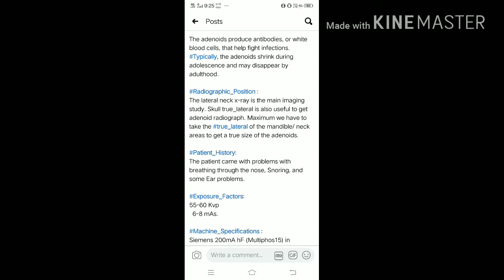My Radiographic Images/ skull/Nasopharynx/Adenoids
The adenoid, also known as a pharyngeal tonsil or nasopharyngeal tonsil, is the superior-most of the tonsils. It is a mass of lymphatic tissue located behind the nasal cavity, in the roof of the nasopharynx, where the nose blends into the throat.

The adenoids produce antibodies, or white blood cells, that help fight infections. Typically, the adenoids shrink during adolescence and may disappear by adulthood.

The lateral neck x-ray is the main imaging study. Skull true_lateral is also useful to get adenoid radiograph. Maximum we have to take the true_lateral of the mandible/ neck areas to get a true size of the adenoids.

The patient came with problems with breathing through the nose, Snoring, and some Ear problems.

55-60 Kvp
  6-8 mAs.

Siemens 200mA hF (Multiphos15) in combination with Konica Minolta.